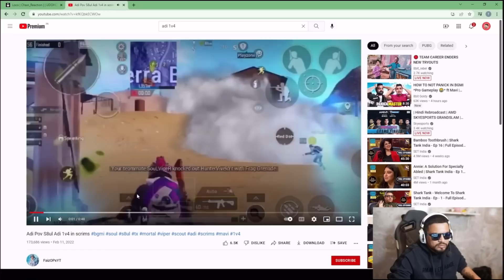🤣SID REACTION ON ADI 1V4 *FUNNY* XD